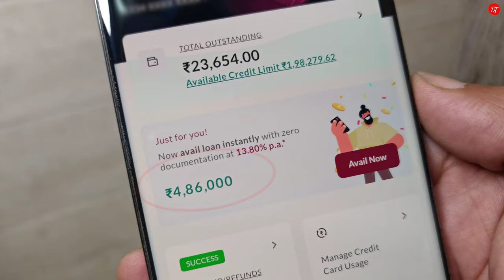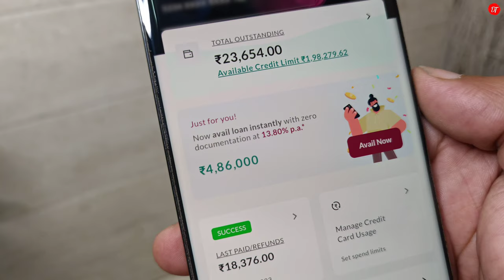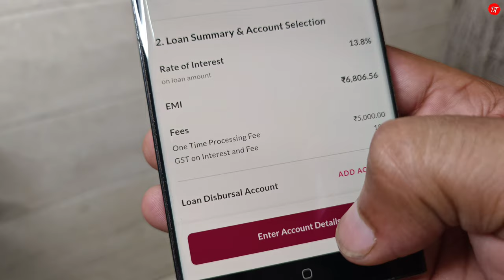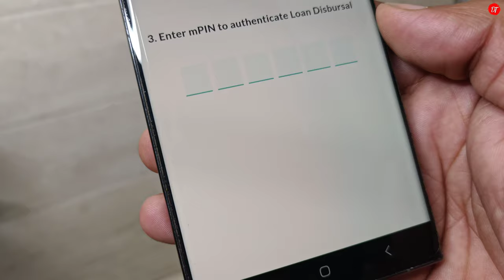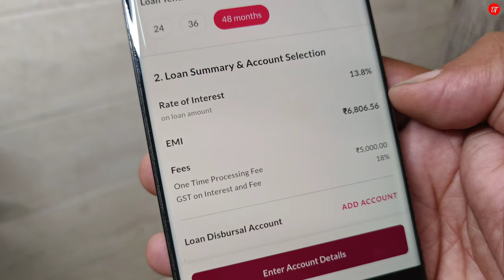Axis Bank Personal Loan Apply Online - 😱 ₹4.8 Lakh Loan | LIVE Proof without Income Proof 🔴LIVE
instant loan
axis bank loan payment online
axis bank loan restructuring
online loan axis bank
instant personal loan app
easy loan in india 2023
personal laon eligibility
online personal loan
how to apply instant personal loan